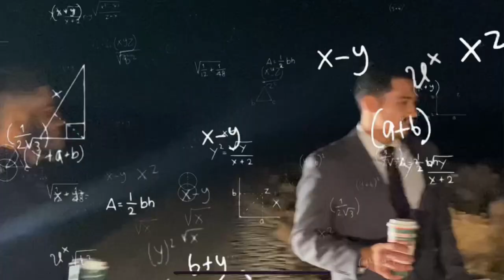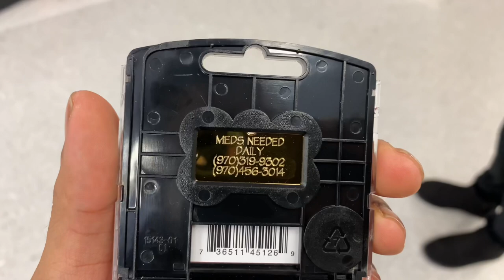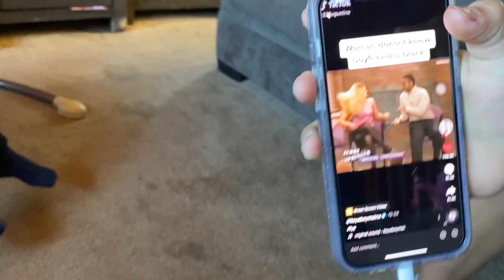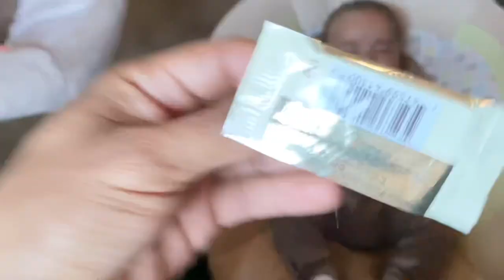WE KILLED A DEER - (ACCIDENT)😭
Show some love & join the family 🗣🤙🏼

‼️ SMASH THAT LIKE BUTTON ‼️ thanks 😋

GO ADD ME! GET TO KNOW ME HA 😌

Social contact 😎

👻Sc: j0niidomo